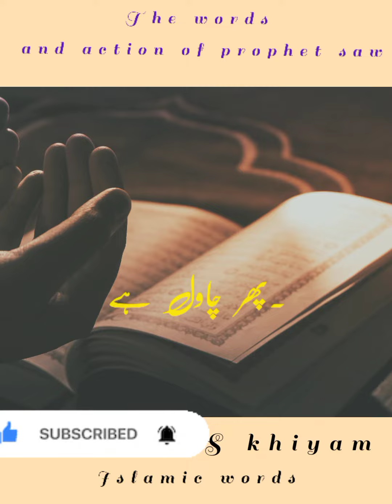s khiyam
➤ This Clip Ramzan Mubarak Status 2022 | Best Islamic Status | Ramzan mubarak Naat Status | S Khiyam contains very beautiful lines by Raza Saqib Mustafai.

Dars provides all type of islamic content